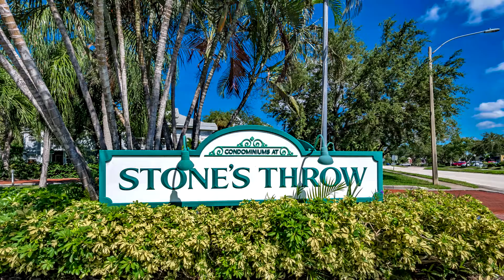6810 Stonesthrow Cir N #13207 Unbranded